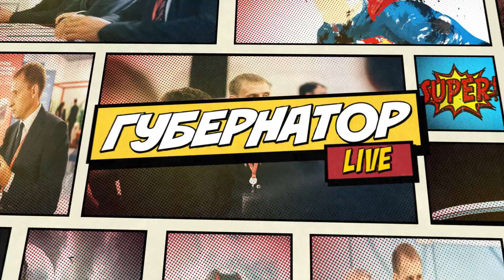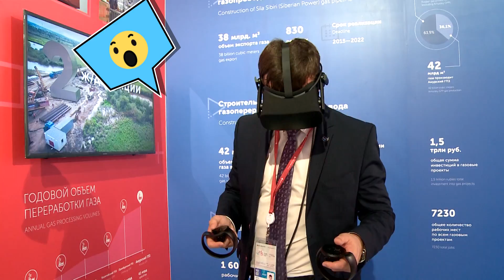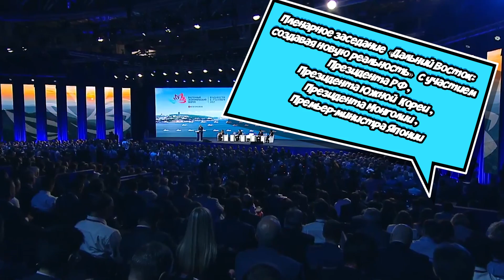GUBERNATOR LIVE.4 СЕРИЯ. ВОСТОЧНЫЙ ЭКОНОМИЧЕСКИЙ ФОРУМ 2017. ВЭФ 2017.